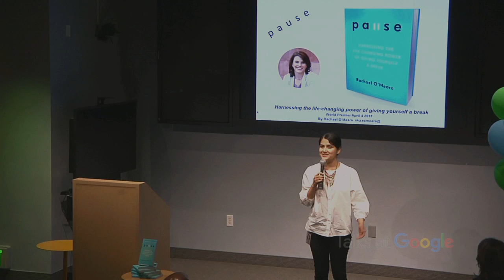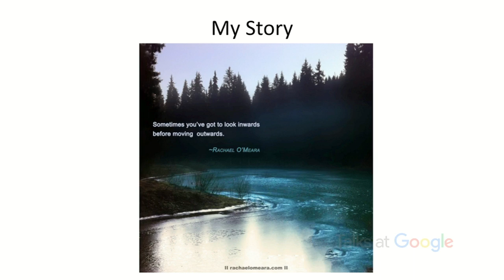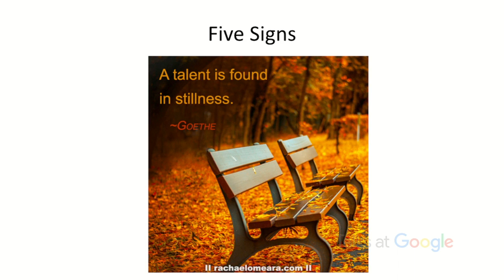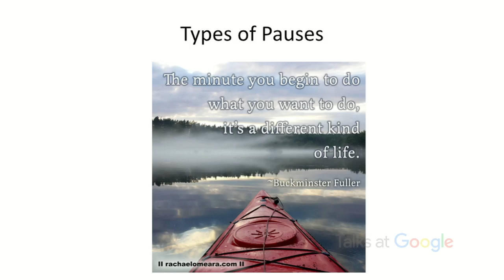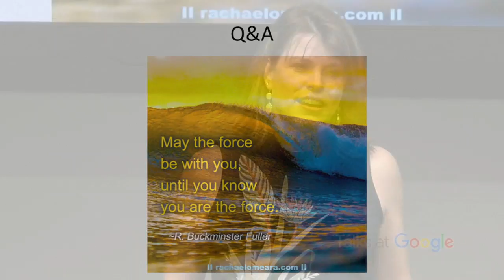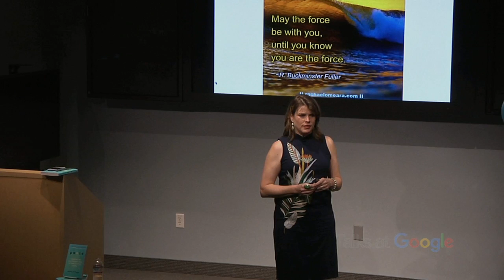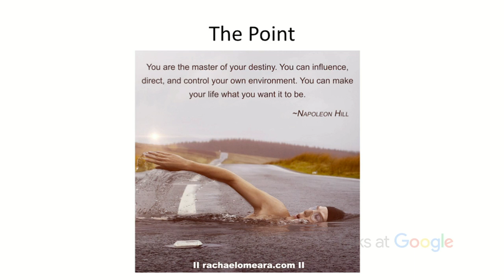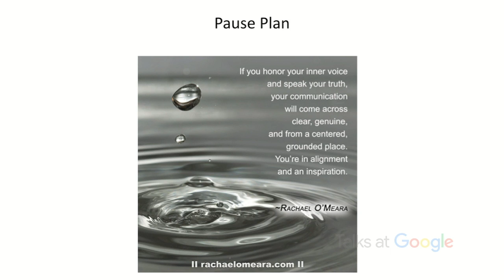Pause: Powerfully Taking Breaks | Rachael O'Meara | Talks at Google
Join Rachael O'Meara, sales executive at Google and author of Pause as she shares her personal experience leading up to her burn out and her reassessment of her priorities and life path.

- Experience and learn the "Practice of Pause" tools to stay on track including micropausing, following your breath, raising your awareness around your beliefs, mental flossing or TASERing your limiting beliefs, and how to design a pause that works for you which can all lead to greater personal and professional satisfaction.

- Learn how to deepen your emotional intelligence and skills to be a better leader and individual in your every day life.

What is a Pause?

Rachael defines pausing as any intentional shift in behavior that allows the space to experience a mental shift in attitude, thoughts, or emotions that otherwise wouldn’t have occurred. Pausing can be as simple as a five- minute walk outside, or a day spent unplugged from digital devices. A pause is about taking a time-out to create the space for your inner voice to be heard and to align your actions with that voice in order lead a more meaningful, fulfilled life.

About Rachael O'Meara
Rachael O’Meara works in sales on the Doubleclick Platforms Team. Rachael is also a transformational leadership and executive coach, assisting others to fulfill their potential. She writes for sites including the Huffington Post and leads workshops and speaks on the practice of pausing. She is certified in Transformational Coaching from the Wright Graduate University for the Realization of Human Potential (ICF certified), and has an MBA from Fordham University and is a volunteer for the careerguru and gpause internal Google programs.